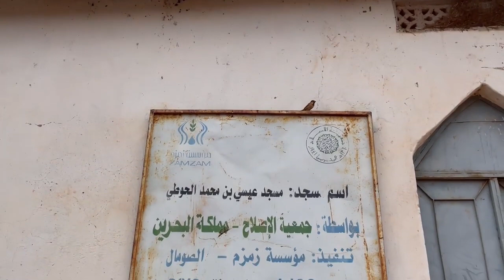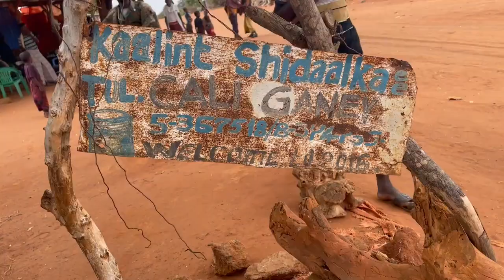Shiddadii Khawaarijta Al-shabaab, waxaa xigay shumacii dowladnimo. (Warbixin)